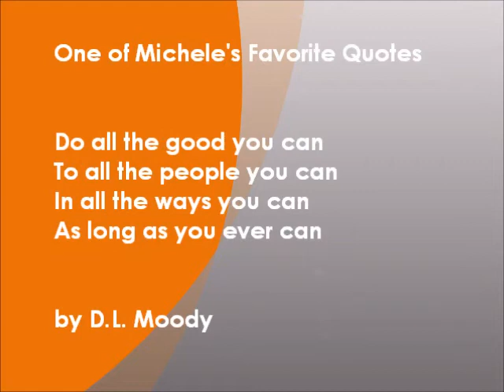Michele Ruiz: How to Use Twitter to Develop Meaningful Business Relationships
Michele Ruiz shares how you can connect with Twitter tweeps to network and expand your connections by being authentic and a good social media citizen.